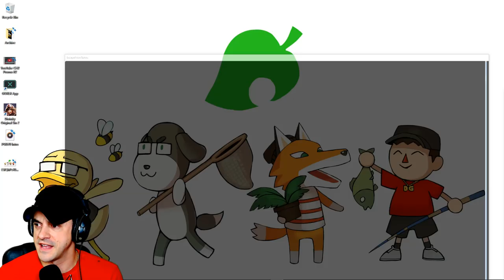MP5 + Customs + Rat = Escape From Tarkov Gun Game